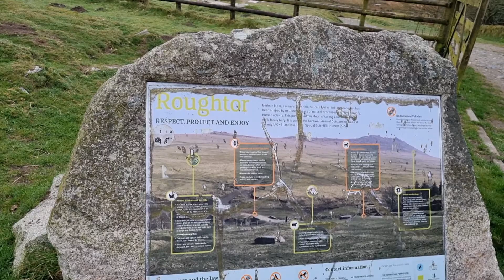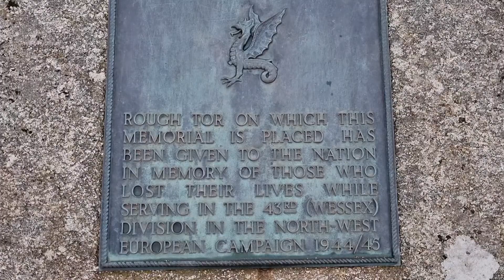Strolling with Si, Brown Willy, Rough Tor & Showery Tor.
A Good Friday walk on Bodmin Moor, walking to the highest point in Cornwall, Brown Willy.